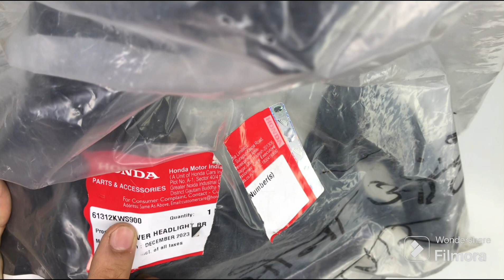Headlight bracket for honda twister | meter cowl for honda twister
Headlight bracket for honda twister

Time FOR Calling
10AM - 6 PM